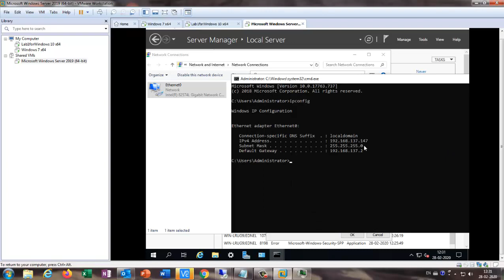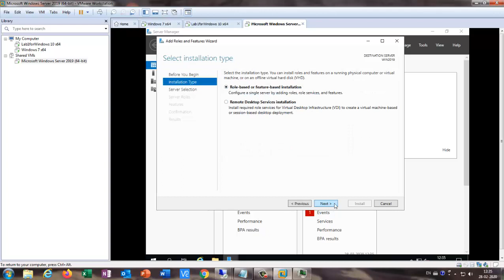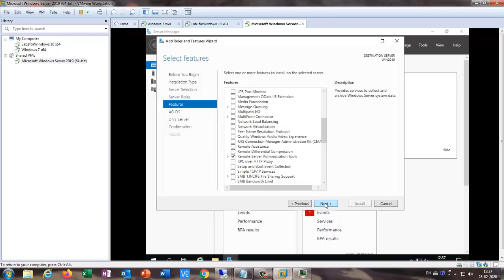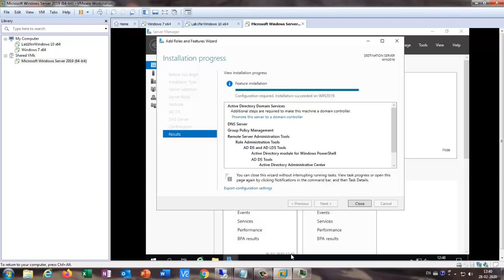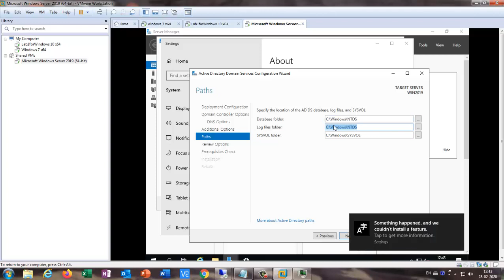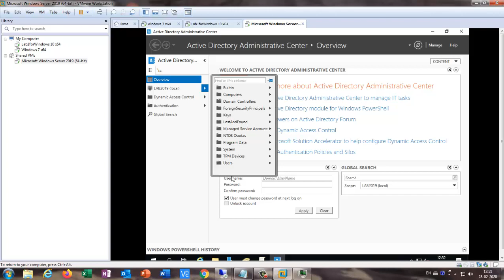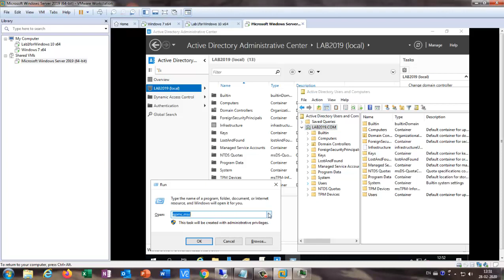Setting up Active Directory in Windows Server 2019 (Step By Step Guide) PART-02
Installation and configuration of Active Directory Domain Controller in Windows server 2019

ERROR-1
Verification of forest name failed. The DNS name LAB2019 proposed
for the active directory domain consists of a single label.DNS Domain

names should be unique and fully qualified consisting fo one or more labels
separated by period("."), Followed by a top level domain